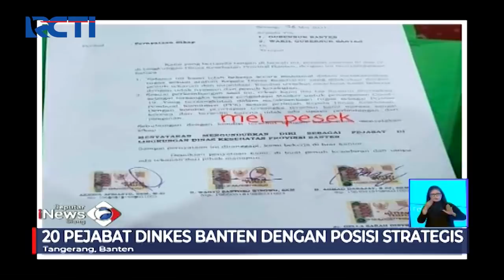Kasus Korupsi Masker Terungkap, Pejabat-pejabat Dinkes Banten Mundur dari Jabatan - SIS 01/06